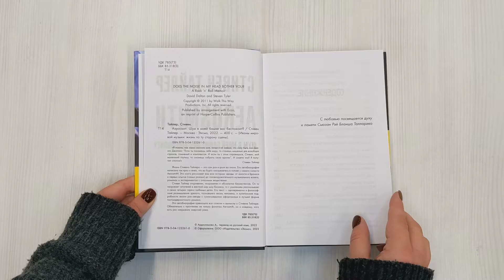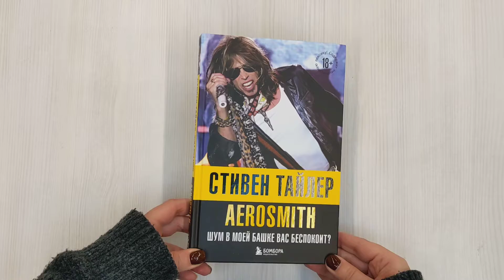Аэросмит. Шум в моей башке вас беспокоит?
Крышесносная и запредельно откровенная автобиография звезды рок-н-ролла Стива Тайлера!
В своей книге легенда Aerosmith рассказывает всё о безумных буднях настоящих рокеров: от трогательных историй из детства в Бронксе и отношений с его четырьмя детьми до мгновенного взлета в карьере и тернистого пути борьбы с зависимостями.

Пять причин прочитать эту книгу:
1. Альбомы Aerosmith разошлись по миру рекордным тиражом в 150 миллионов копий! Тайлер в книге не раз рассказывает об изнанке шоу-бизнеса, грандиозных провалах и потрясающих успехах — слагаемых славы.
2. Более 1,5 тысяч отзывов на Amazon — эта книга умеет встряхнуть публику!
3. Это Стив Тайлер.
4. Стив Тайлер.
5. СТИВ, ЧЁРТ ВОЗЬМИ, ТАЙЛЕР!

Тот самый Стив Тайлер, который спьяну не узнал собственную песню и однажды вырубился на сцене. Тот самый Стив Тайлер, покорявшей сердца всех красоток своего времени. Тот самый Стив Тайлер, потративший на запрещенные вещества миллионы долларов, но сумевший в итоге завязать.
Тот самый Стив Тайлер, обладатель «Грэмми», золотых и платиновых альбомов, по праву включенный в Зал славы рок-н-ролла, обладатель неиссякаемой энергии и музыкального таланта, завоевавший любовь слушателей из разных стран и поколений.
Его автобиография — это символ жизни рок-звезды. Он и есть рок.

"Я помню, как мама сказала мне, когда я ей заявил, что хочу быть как Дженис Джоплин: "Если ты покажешь себя миру, то станешь мишенью для всеобщих страхов, сомнений и комплексов. И если ты с этим справишься, Стивен, мой маленький глупыш, то сможешь собрать свою армию". И знаете что? Я получил сполна!", — Стивен Тайлер Жизнь Стива Тайлера — это сам рок-н-ролл во плоти. Его автобиография написана так ярко и живо, что вы будто оказываетесь в голове у самого солиста Aerosmith! Эта книга расскажет вам всю историю звезды: от юности в Бронксе и первых опытов (самых разных) до головокружительного музыкального взлета, романах и экспериментах с опасными веществами. Стив Тайлер откровенен, искрометен и абсолютно беззастенчив. Он то погружает читателей в жесткий мир шоу-бизнеса, то с умилением рассказывает о своих четырех, горячо любимых детях. Его текст одновременно и философские размышления зрелого, познавшего жизнь человека, и хулиганские подробности жизни рок-звезды с сумасшедшими афоризмами в лучшей форме постмодернистского романа. Эта автобиография превзошла все сплетни и вымыслы о Стиве Тайлере. Обязательно к прочтению не только фанатам Aerosmith, но и каждому, кого хоть раз накрывало энергией рока.